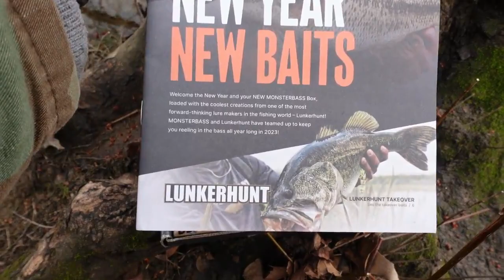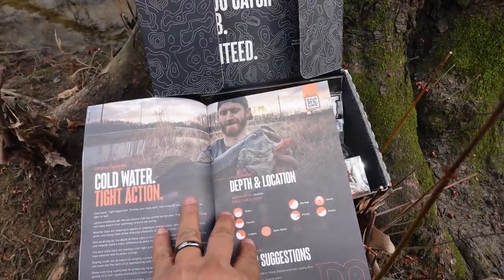Bush Craft Shelter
Fishing fever is in full steam this year I decided to bring you guys some Bush Crafting. I made a small A-frame shelter so I can do some stealth camping and fishing. In this video I preview my campsite. I also got the Monsterbass Lunkerhunt theme box to unbox for you also.